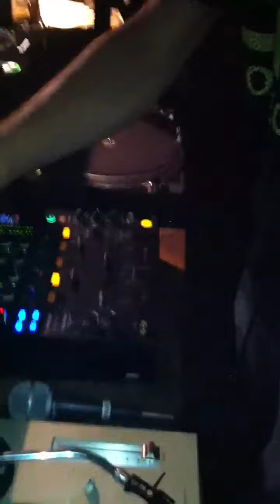Cliffy at B2T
Cliffy closing set at b2t last sat banging set Wikid night